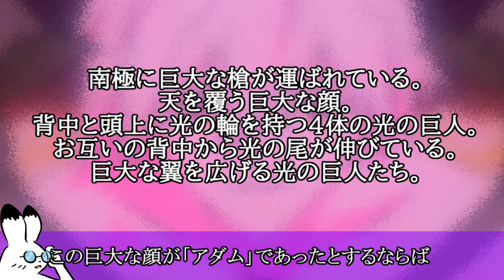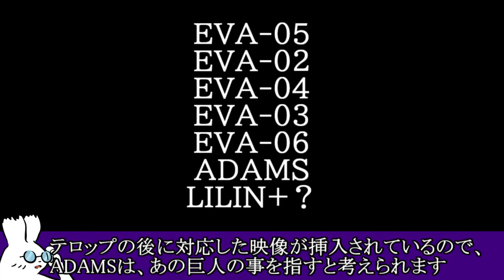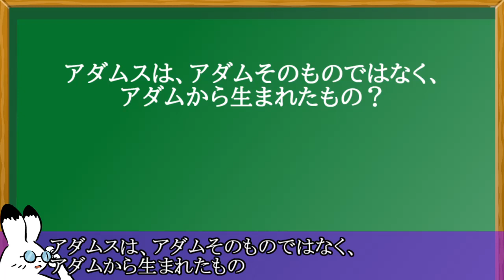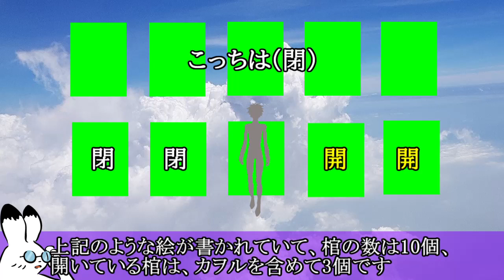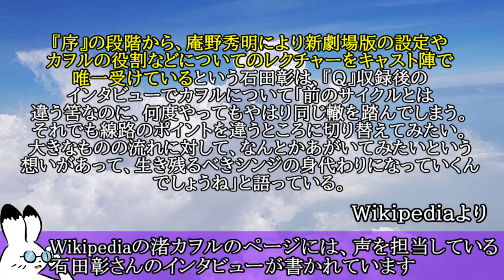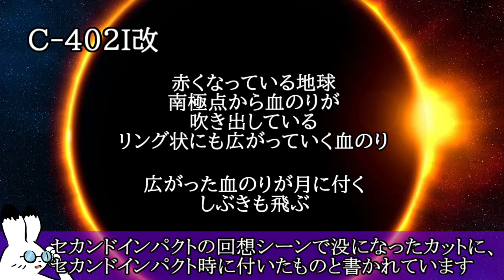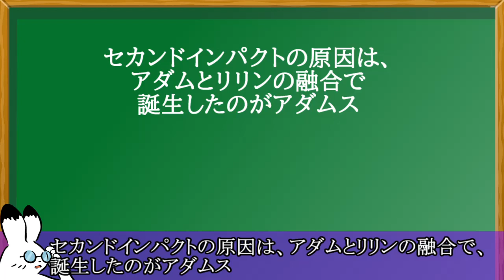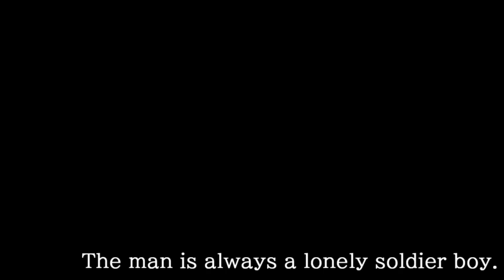アダムとアダムスとセカンドインパクト後編[エヴァンゲリオン新劇場版][EVA][ゆっくり]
アダムとアダムスとセカンドインパクト後編

本編に未だ出て来ないアダムは存在するのか
アダムスとは一体何なのか
渚カヲルとアダムスとの関係は
カヲルが眠っていた棺は何を意味するのか